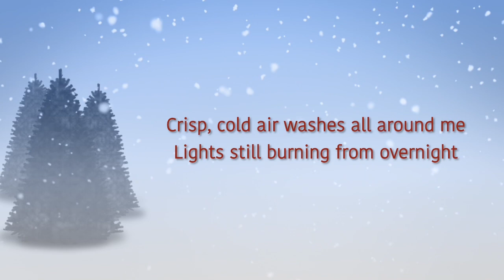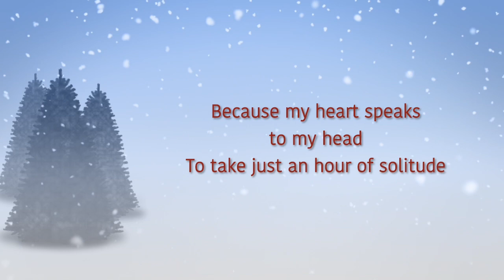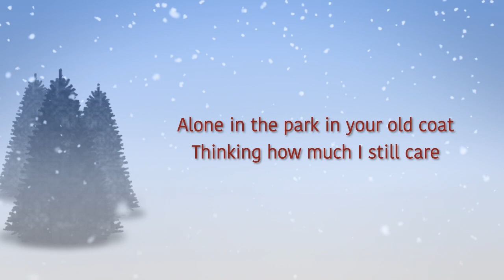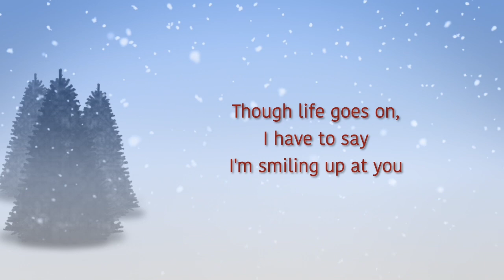Tiny Tender Moments (Original Christmas Song Demo)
I wrote this on July 14, a few days before my birthday. A friend helped me get a produced sounding demo with AI tools. It is unreleased.

ISRC QZ4L82300013